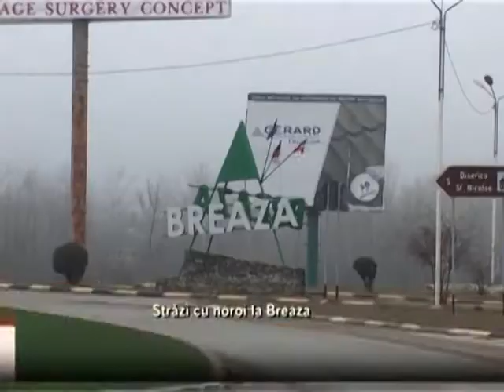Emisiunea Momentul Adevărului – Răzvan Bălășescu – 16 decembrie 2014